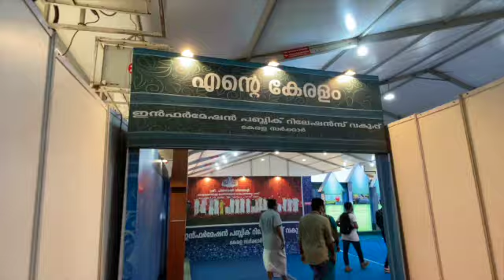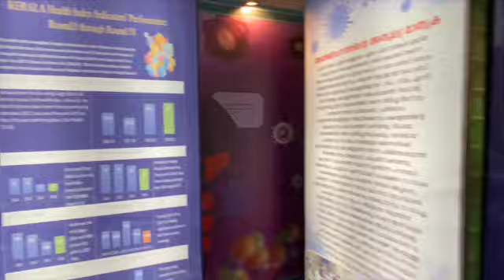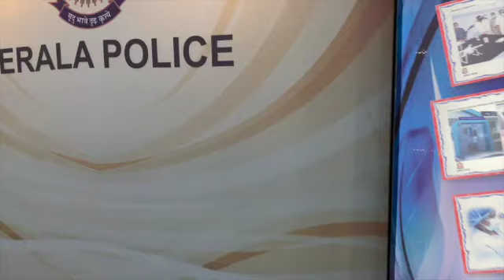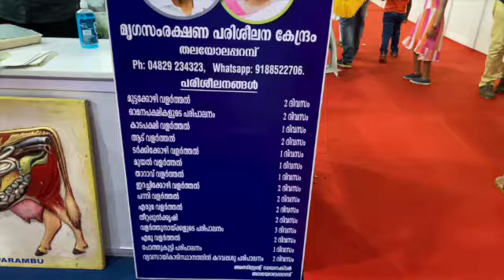എന്റെ കേരളം എന്റെ അഭിമാനം||expo||nagampadam ground|| Pinarayi 2.1